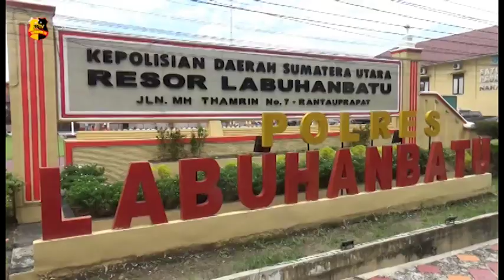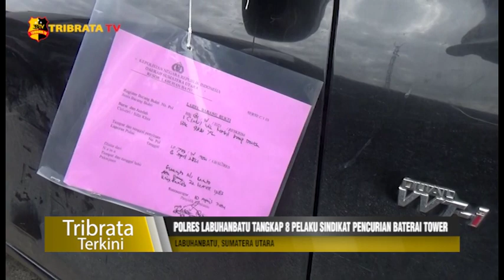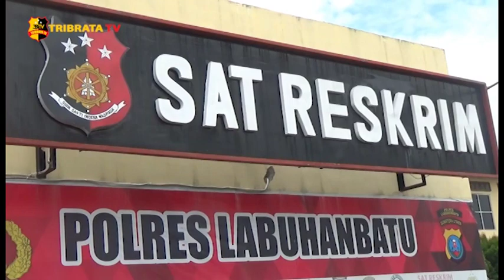POLRES LABUHANBATU TANGKAP 8 PELAKU SINDIKAT PENCURIAN BATERAI TOWER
Polres Labuhanbatu menangkap 8 tersangka pelaku sindikat pencurian baterai tower, yang telah beraksi di 22 lokasi berbeda di wilayah hukum Polres Labuhanbatu Polda Sumut dan di Provinsi Riau. Dari pengungkapan kasus tersebut, petugas turut mengamankan berbagai barang bukti kejahatan diantaranya senjata api dan dua unit mobil serta berbagai peralatan lainnya.

Ke delapan tersangka masing-masing, AM (43) Warga Rokan Hilir Riau, AH (35) Warga Sipispis Sergei, DA (32) Warga Kampung Baru, HR (30) Warga Sibargot, SR (44) Warga Janji, SU (38) Warga Aek Paing, JI (24) dan RF (23) Warga Pematang Seleng, Labuhanbatu. Pelaku tindak pidana sindikat pencurian baterai tower antar provinsi ini ditangkap personel Satreskrim Polres Labuhanbatu, Sumatera Utara.

Kapolres Labuhanbatu, Akbp. Deni Kurniawan menjelaskan, selain delapan tersangka dengan peran berbeda ini, pihaknya juga masih memburu dua tersangka lainnya yang identitasnya sudah diketahui. Dimana dalam menjalankan aksinya, untuk meyakinkan masyarakat sekitar tower para pelaku memalsukan surat tugas yang dicopy dari internet, dan merusak tempat penyimpanan baterai dengan berbagai alat yang telah dipersiapkan.
Atas aksi kejahatannya para tersangka kini ditahan di mapolres labuhanbatu dan dijerat pasal 363 dan 480 dari kuhpidana, serta pasal 1 dari undang-undang nomor 12 tahun 1951 tentang senjata api dan bahan peledak.

Melaporkan.